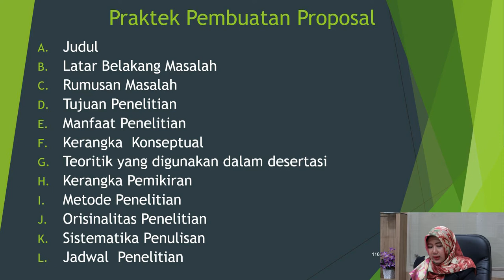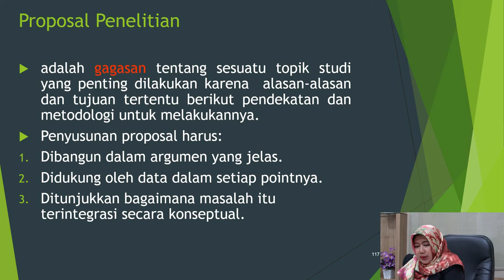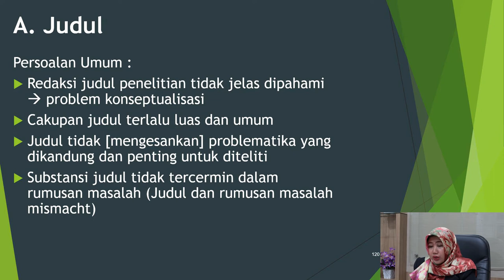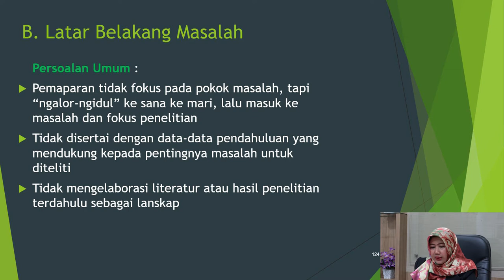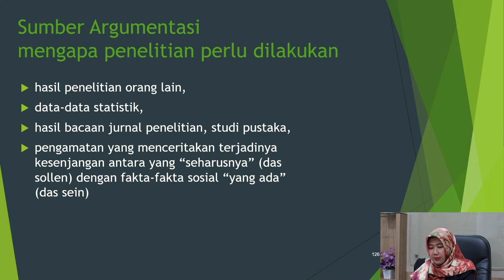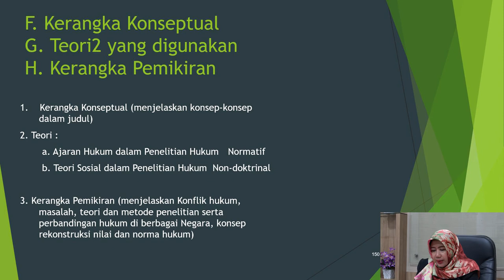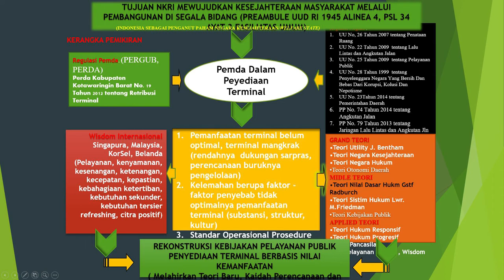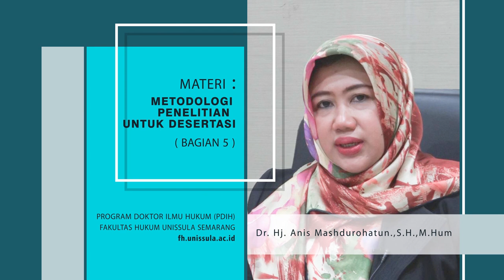Metodologi Penelitian Untuk Disertasi | bagian 5